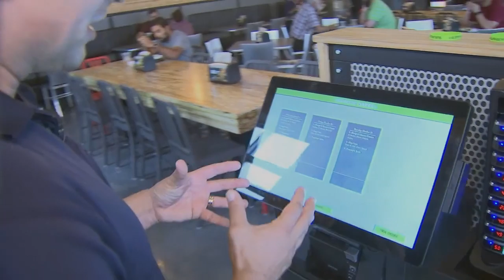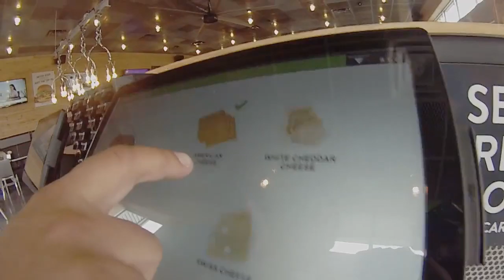Burger-Fi New Burger Technology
Dig in! New technology that is making a burger chain even quicker and more convenient.